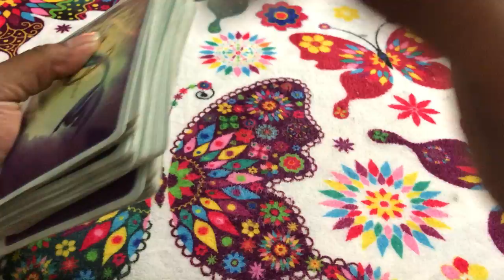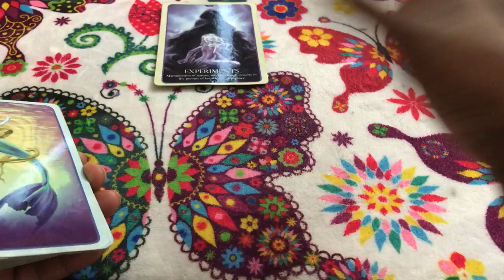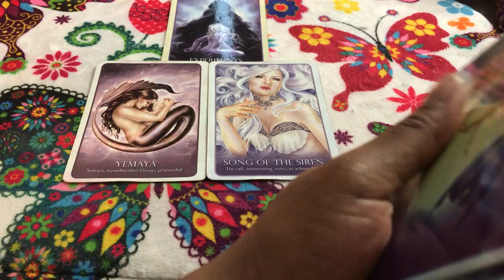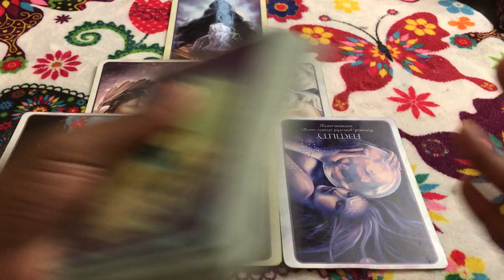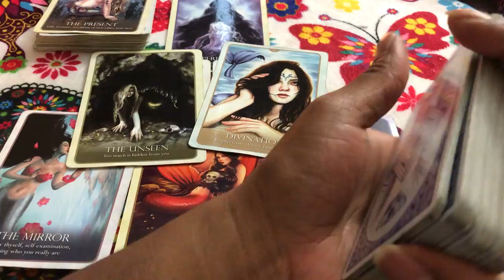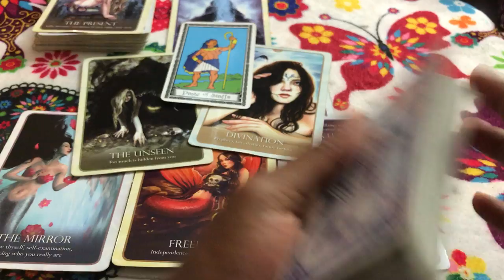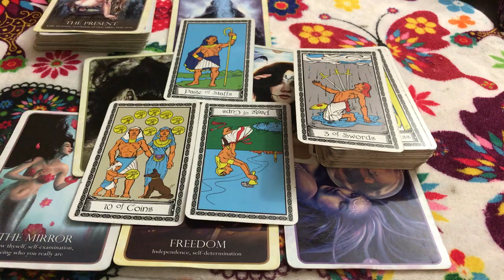🦋 Cancer love reading you may wanna be honest about the baby, the are gonna find out soon. 7/10-17